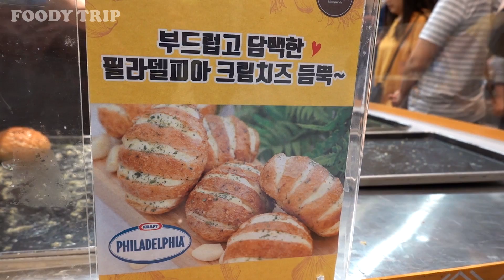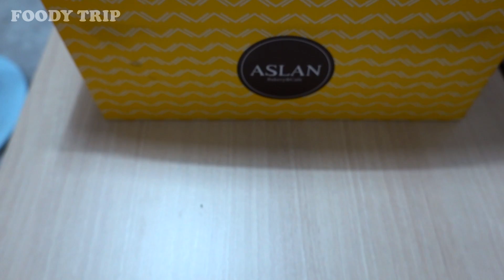Cream Cheese Garlic Bread - Korean Street Food